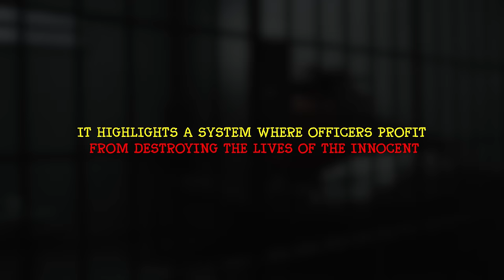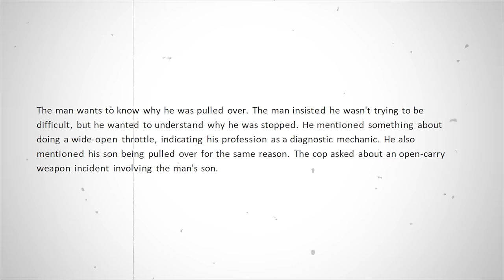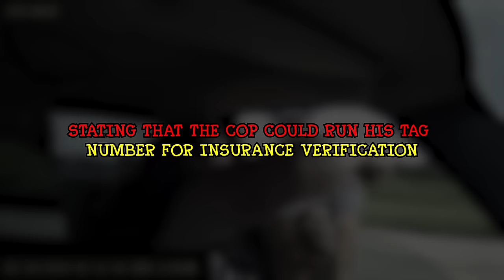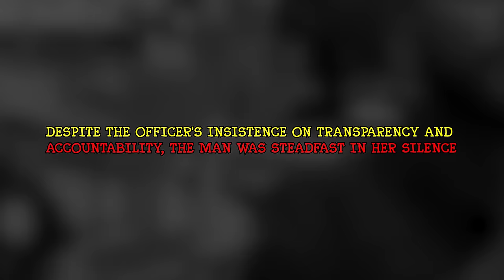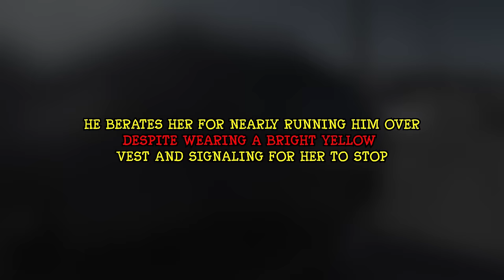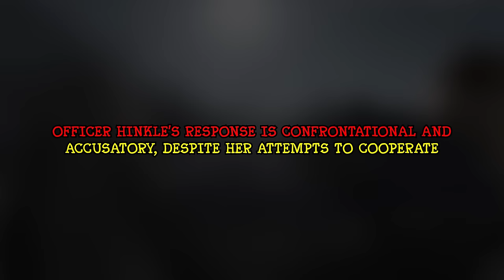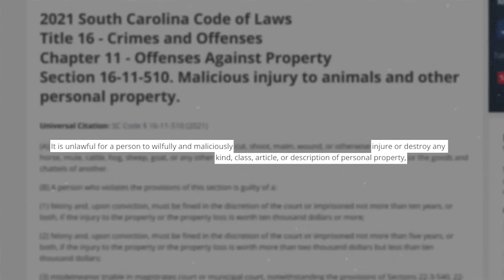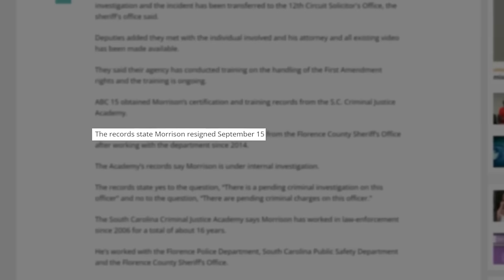Moments When A Cop Gets Fired Immediately After Losing Control!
Police officers face high-stress situations daily, but sometimes emotions boil over. We'll explore the cases where cops crossed the line, erupting in anger or violence. These incidents, often caught on camera, led to swift action - their badges ripped away in the aftermath of losing control.